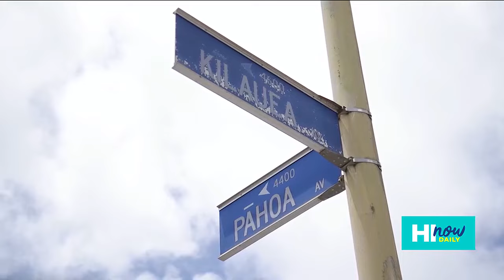American Savings Bank wants you to Buy Local & Save Local with Kapa Hale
HI Now is joined by Owner and Chef Keaka Lee to learn about the inspiration behind Kapa Hale and their partnership with American Savings Bank!